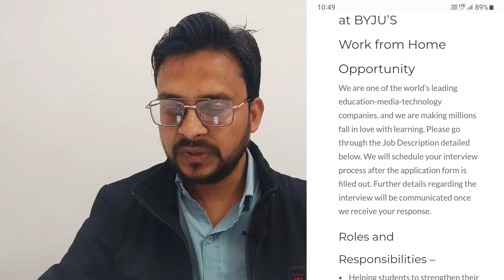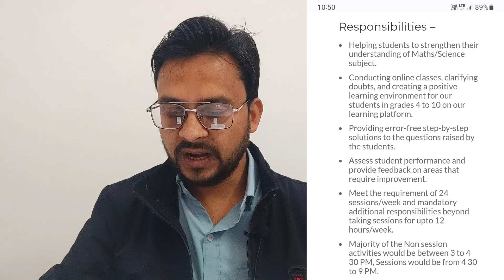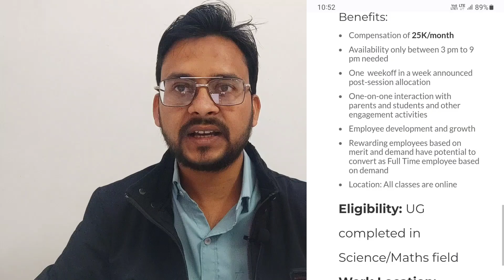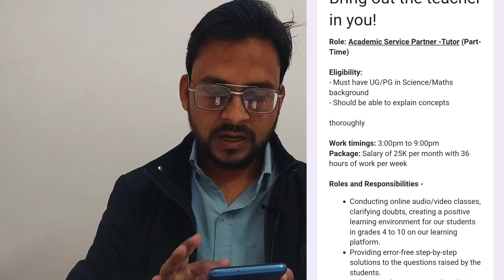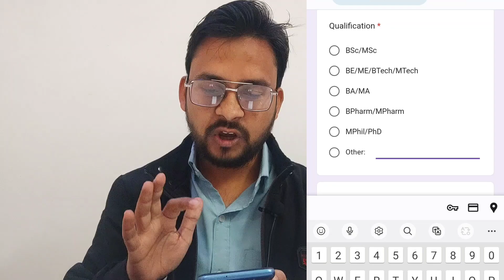BYJU'S Work From Home Job | Salary ₹25,000/Month | Part-Time Work From Home Job | Online Job at Home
Hello viewers,
In this video, we talked about part-time work from home job opening for the role of Academic Specialist (Tutor) at Byju's.

online tutoring jobs from home
online teaching
online tutor
online tutoring jobs
byju's tutor jobs
online teaching jobs from home
tutoring online
online math tutor
teach online
byju's academic specialist
academic specialist
byjus academic specialist job
academic specialist byju's
byjus academic specialist
academic specialist byjus
byju's academic specialist joining process